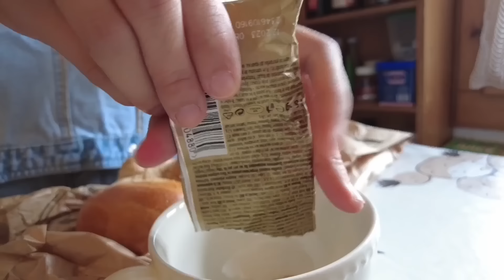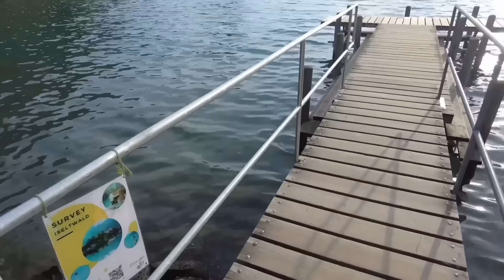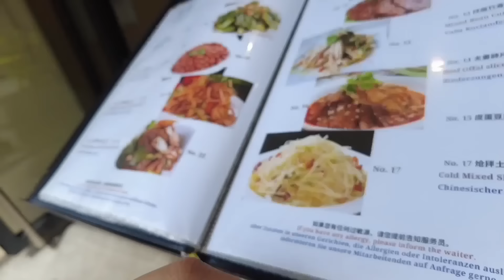My life in Switzerland (CLOY filming locations + Paragliding)